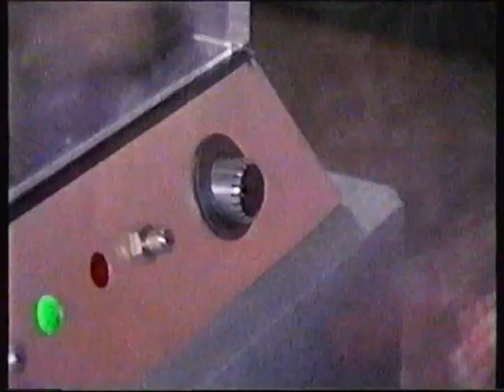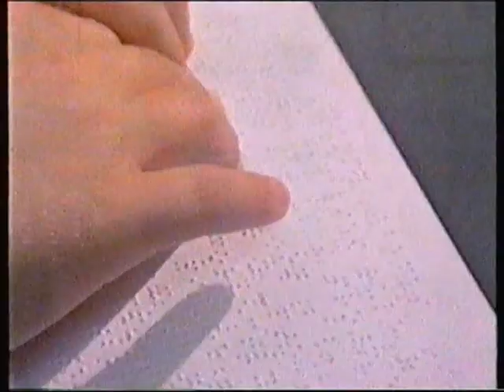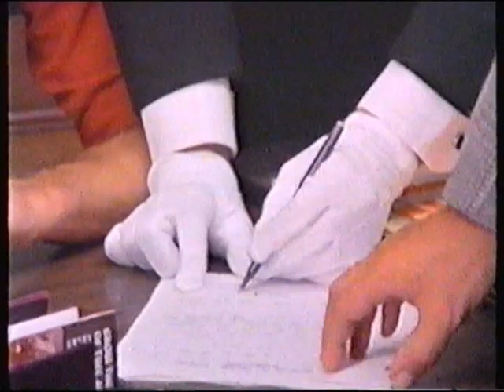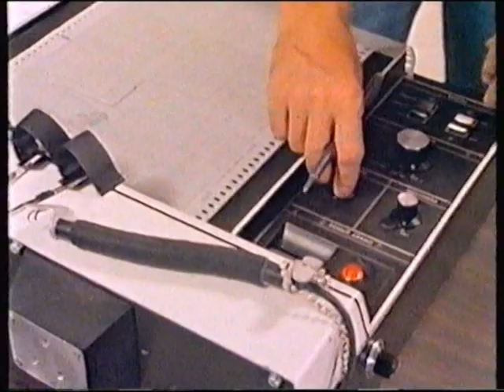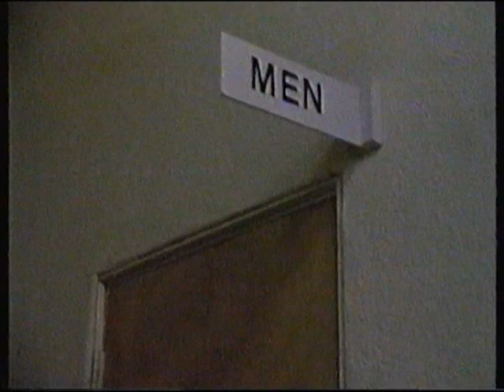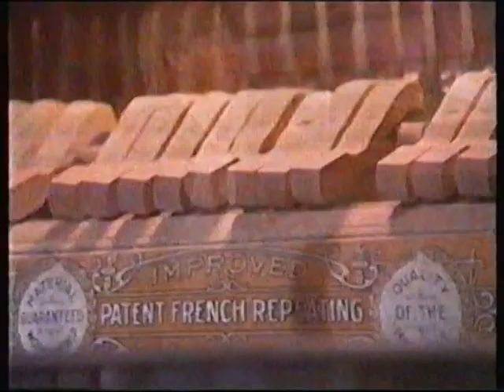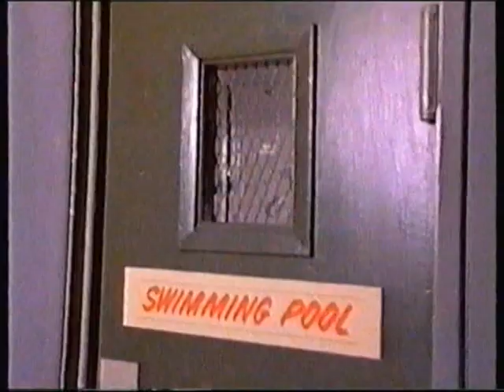CBS Children's Mystery Theatre - The Zertigo Diamond Caper [1982]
Blind 12-year old is determined to clear his mother's name, when she is suspected of stealing a 564-carat white Zertigo diamond from a museum where she works.